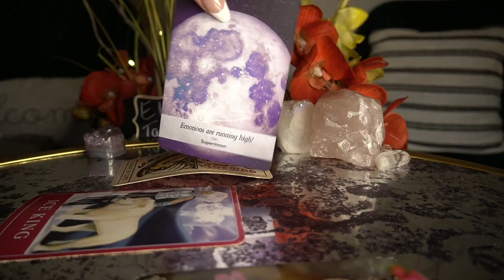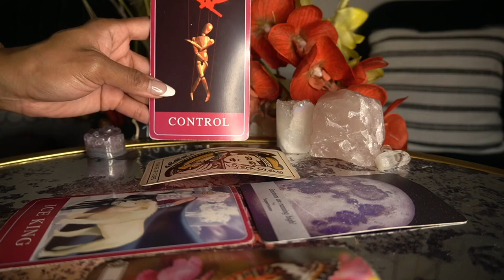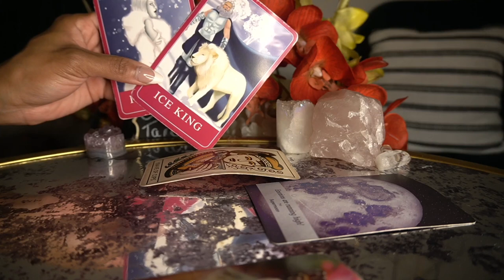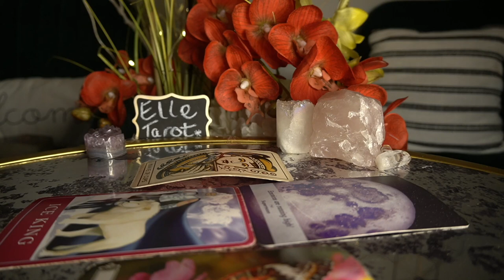AQUARIUS END OF DEC '21 PLAYING IT COOL BUT I HAVE SO MANY EMOTIONS FOR YOU